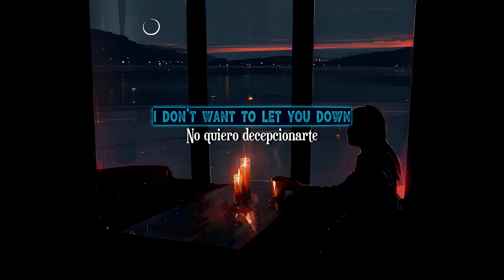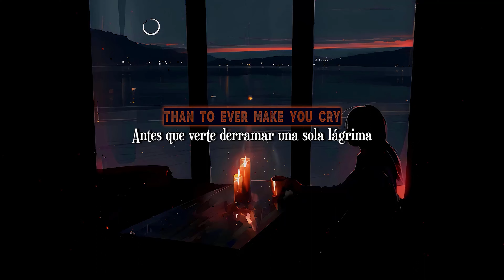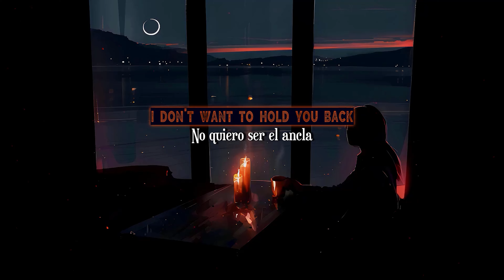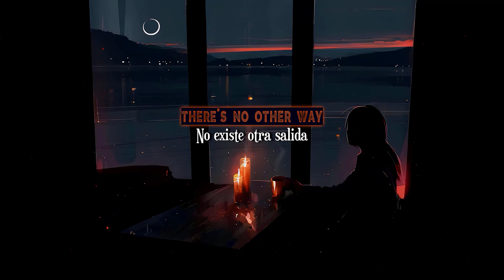Air Supply - Goodbye (Sub. Español & Inglés)